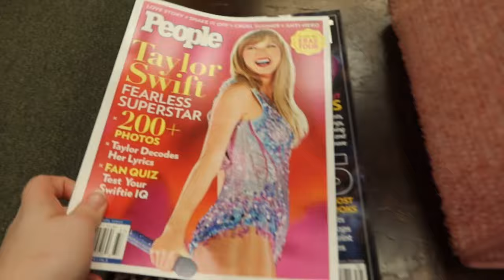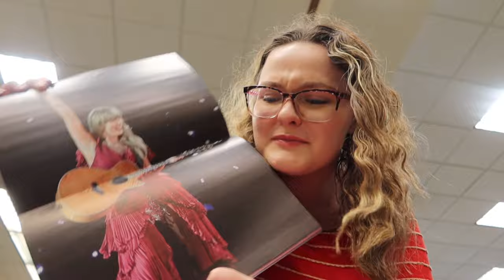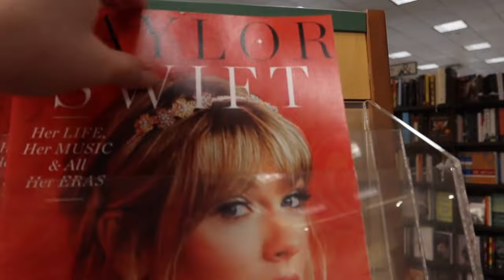TAYLOR SWIFT SWEEPS THE 2023 VMA AWARDS!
Watching Taylor shine is the greatest honor, I'm forever rooting for the anti-hero.